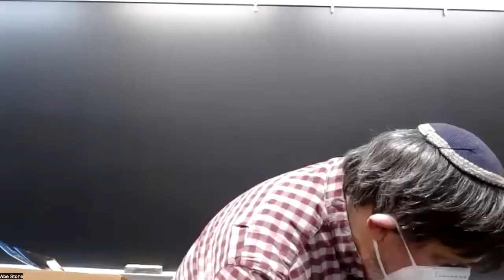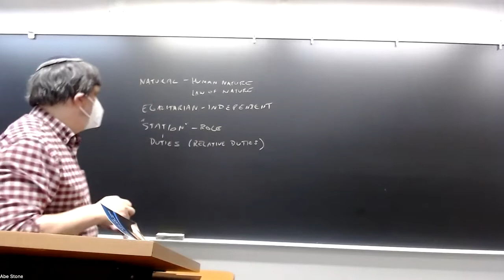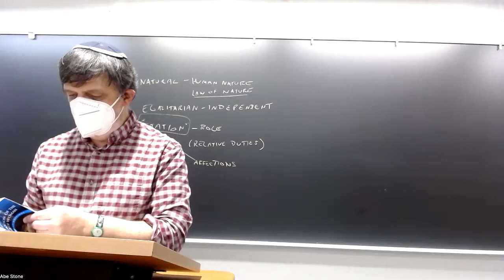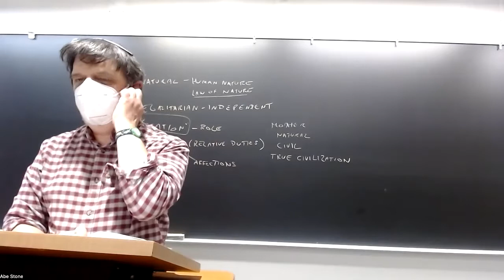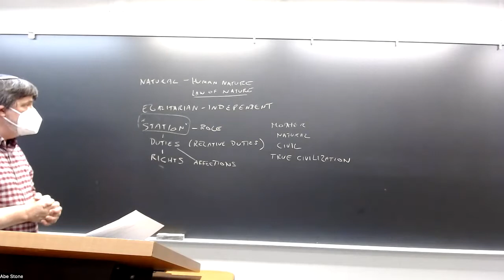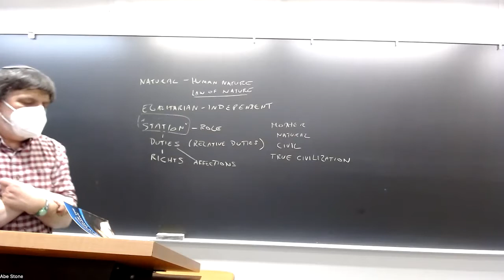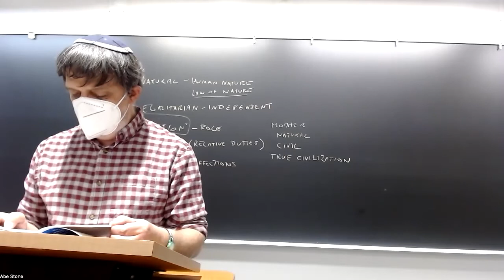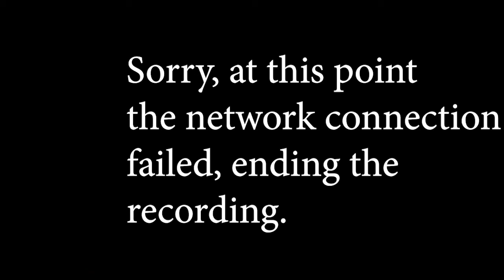Early Modern Political Philosophy: Wollstonecraft, lecture 3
PHIL 144/LGST 144, UC Santa Cruz, Spring 2022, lecture of 5/31 (sorry, incomplete recording): Wollstonecraft, Vindication of the Rights of Woman, ch.'s 9–11